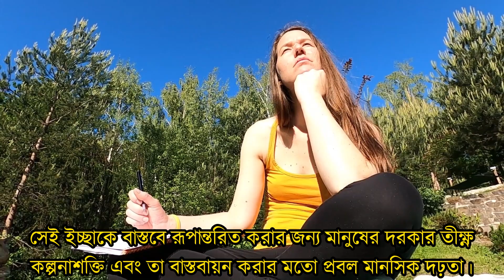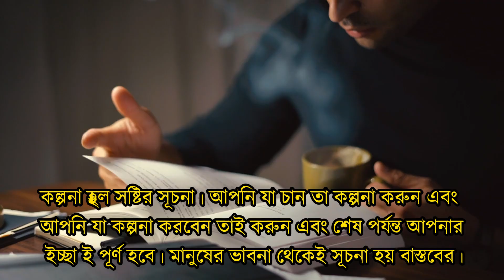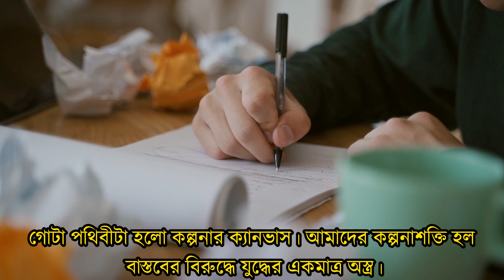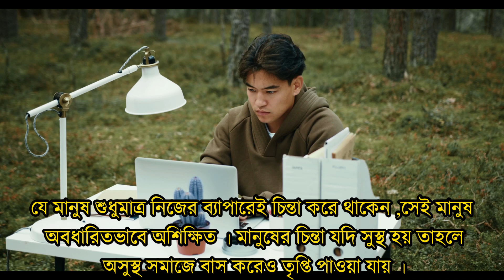সেরা চিন্তা ভাবনা নিয়ে উক্তি ।। Thinking Quotes in Bengali ।। Beautiful Quotes About Thinking । (১৩)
প্রিয় সম্মানিত দর্শক,
 অতীতের চিন্তায় নিমগ্ন থেকো না। অতীতের দুশ্চিন্তার ভার তাকেই নিতে দাও।
অবসর যাপনকাল ও শান্ত মস্তিষ্ক হল প্রয়োজনীয় কিছু চিন্তা করার উপযুক্ত সময়।